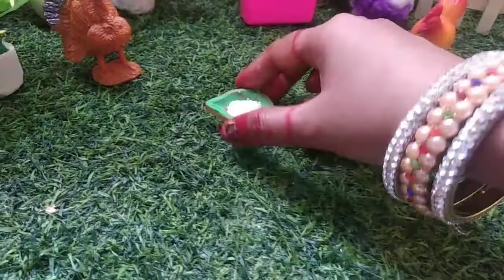cooking/mini brinjal resipi/miniature cooking/#2/mini resipi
In this video we will see  funny recipes ,   mini brinjal bajji resipi

cooking miniature Puri Kare
https://
youtu.be/1nKj6AQpQe0